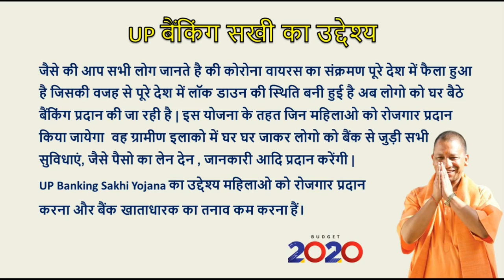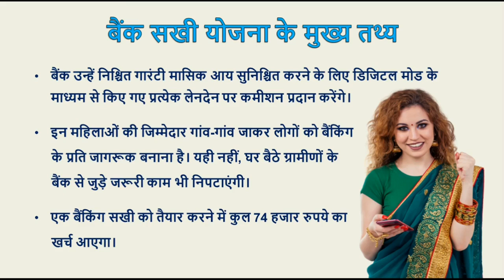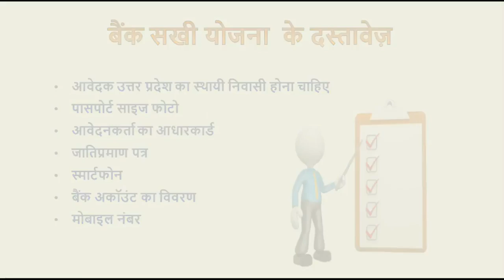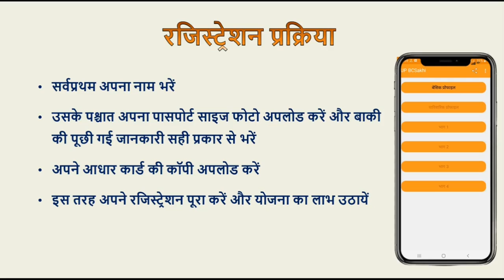Bank Sakhi Ka Kya Kaam Hai | How to Apply Online for BC Sakhi Yojana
Bank Sakhi Ka Kya Kaam Hai | How to Apply Online for BC Sakhi Yojana, Technical Lady

उत्तर प्रदेश बीसी सखी योजना 2020- Apply Online Application & Registration Form, UP Banking Correspondent BC Sakhi Yojana 2020

Topic Covered:
1) BC Sakhi Yojana kya hai
2) BC Sakhi Yojana Aim
3) Bank Sakhi Yojana Documents
4) Bank Sakhi Facts
5) BC Sakhi Registration Kaise Kare
6) Bank Sakhi Ka Payment
7) How to Apply for BC Sakhi Yojana
8) Bank Sakhi Yojana Online Form,
9) BC Sakhi Registration Online,

Shilpi Singh (Co-Founder Technical Lady, Host, Digital Marketer)
Arvind Kumar (Co-Founder Technical Lady, Digital Marketer)

We are Technical Graduates from the Indian Institute of Technology (BHU), Varanasi. Technical Lady is a place where everyone gets Useful Business Ideas & Schemes.

Our Channel is all about actionable Approach to Business/Manufacturing Ideas, Government Schemes, Sarkari Yojana.

We also provide you Technical Support for Starting the Business at Small Level or Brand Level.